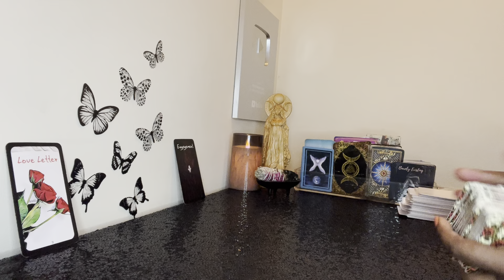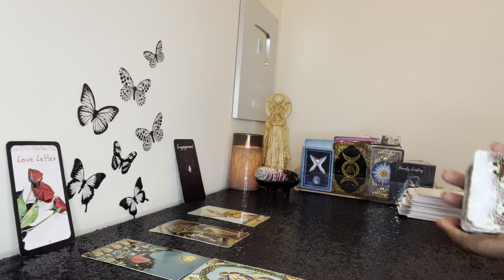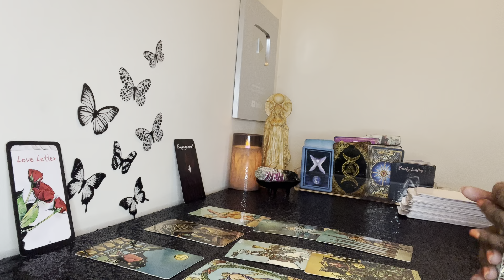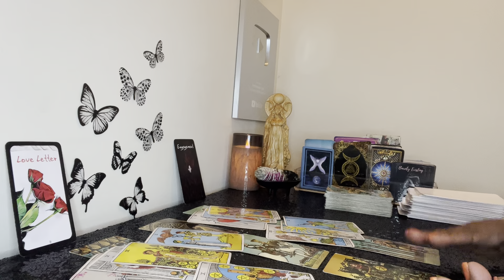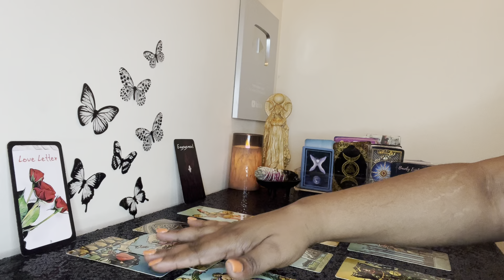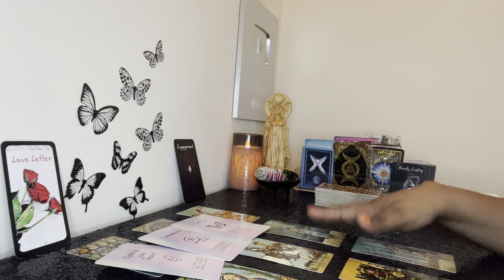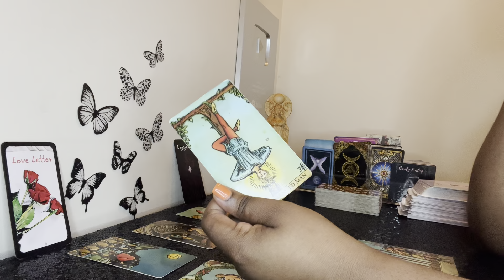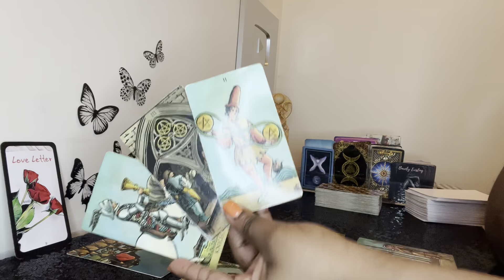LEO: “Prepare Yourself Leo For What This Person Is About To Ask You!!” ❤️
My chart:

Aquarius ☀️
Libra 🌙
Gemini ⬆️
Aries Venus ❤️